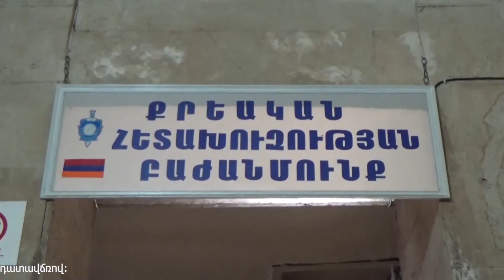Ոստիկանները բացահայտել են 8 տարի առաջ կատարված ավազակային դեպք